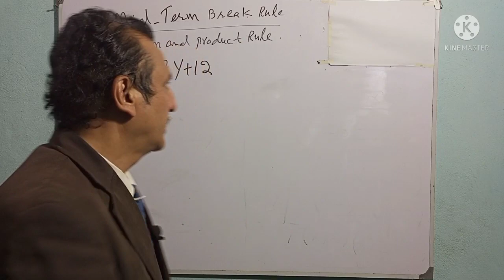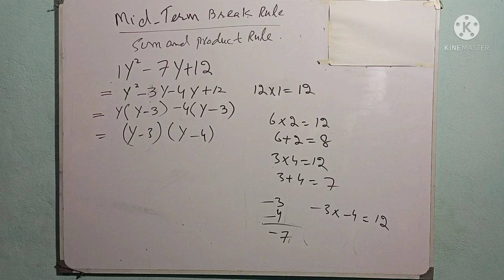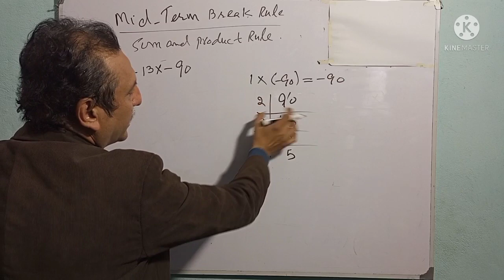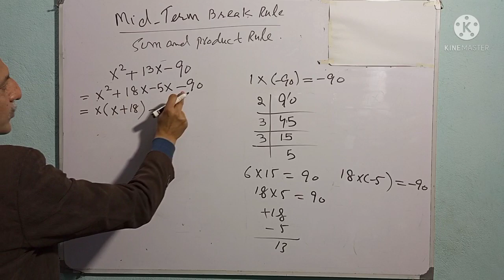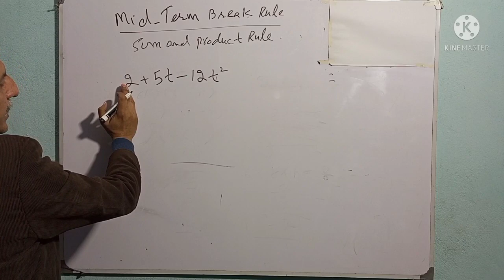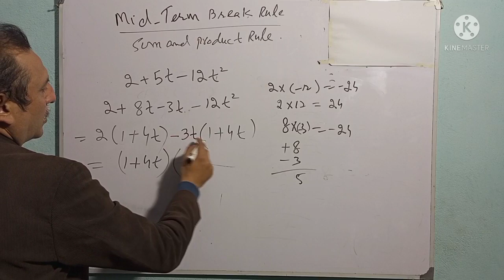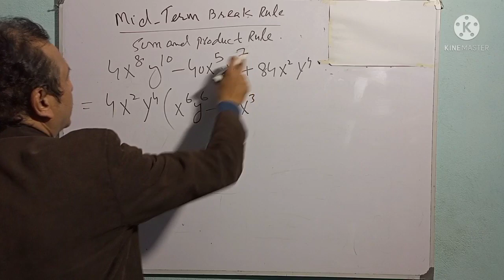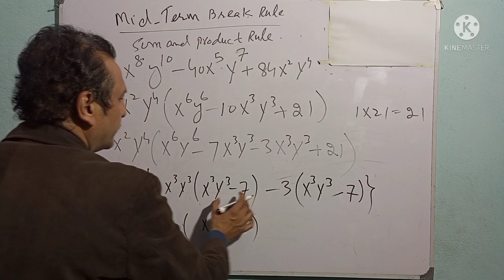LEARN FACTORIZATION OR MID TERM BREAK METHOD OR SUM AND PRODUCT RULE FACTORIZATION CLASS 9 MATH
MID TERM BREAK METHOD OR SUM AND PRODUCT RULE CLASS 9 MATH